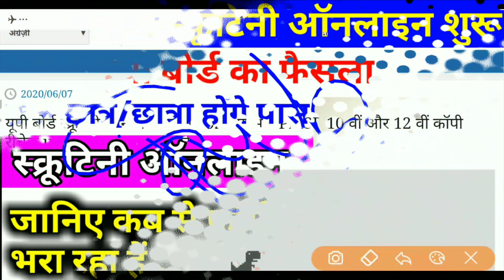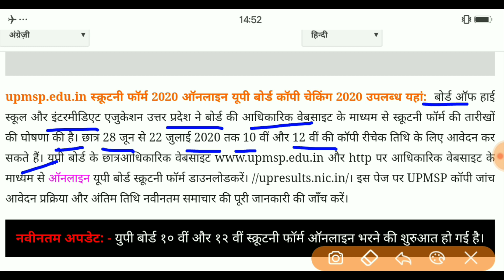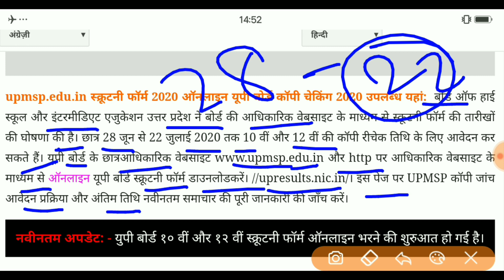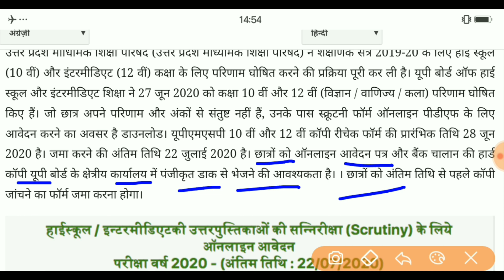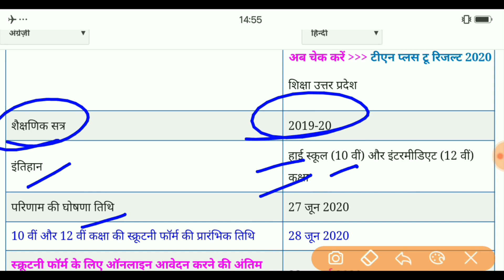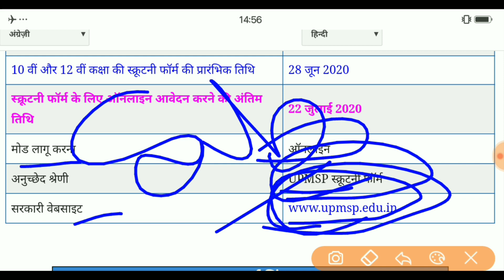यूपी बोर्ड 10th,12th स्क्रूटिनी ऑनलाइन जारी2020,10th,12th Scrutiny online up board 2020,10th12th up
यूपी बोर्ड 10th,12th स्क्रूटिनी ऑनलाइन जारी2020,10th,12th Scrutiny online up board 2020,10th12th up board scrutiny
Online 2020,,,,